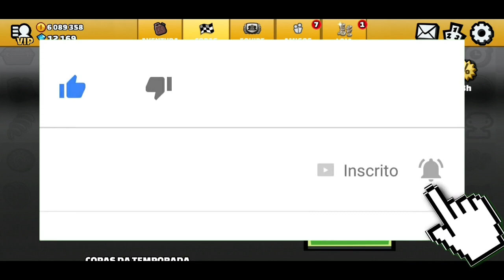UP N' DOWN em DESAFIO DOS INSCRITOS #76 no Hill Climb Racing 2